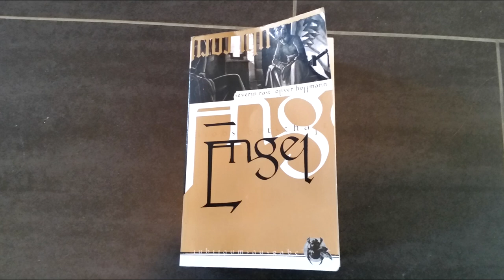[Lesung] Engel: Hiobs Botschaft - Brandland - Kapitel 1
3. überarbeitete Neuauflage 2004

Die streitenden Königreiche von BioIng
mit freundlicher Erlaubnis von BioIng

Infos zum Roman:
„Brandland ist der este Roman zur Welt der Chroniken der Engel. In einer fernen Zukunft lebt die Menschheit wieder auf dem Stand des Mittelalters und die Engel der Kirche versuchen die Menschen vor der Vernichtung durch die finstere Traumsaat des Herrn der Fliegen zu beschützen.